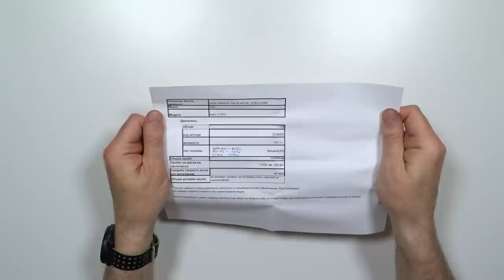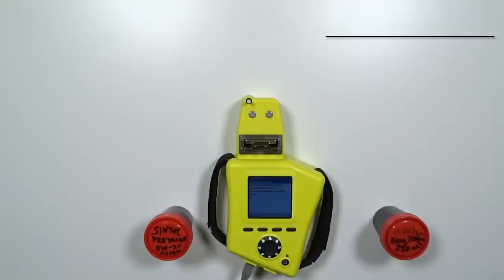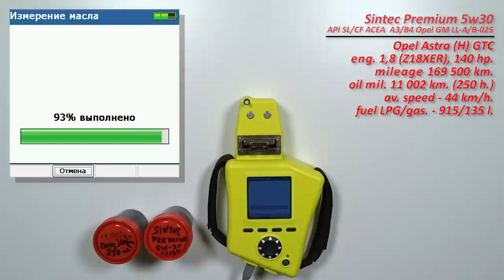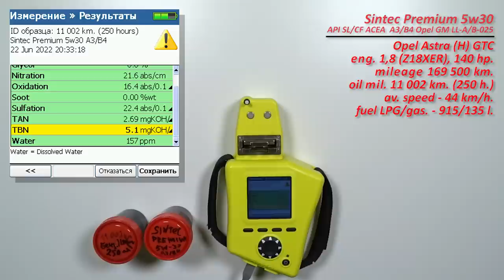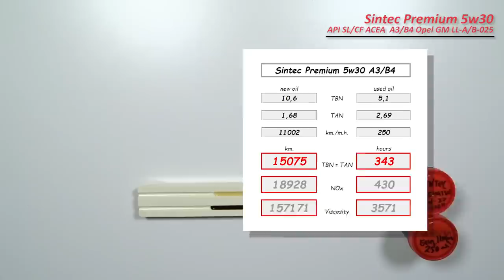Sintec Premium 5w30 (отработка из Opel, 11 000 км., 250 моточасов, пропан-бутан).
Николай из Московской области, прислал образцы масла Sintec Premium 5w30

Масло использовались в  автомобиле Opel Astra (H) GTC
с двигателем 1,8  (Z18XER, бензин, ГБО), 140 сил.
без доливки.

топливо ГБО (пропан - бутан, использовано 915 литров, бензин - 135 литров)

Благодарю Николая за предоставленные образцы и помощь каналу!